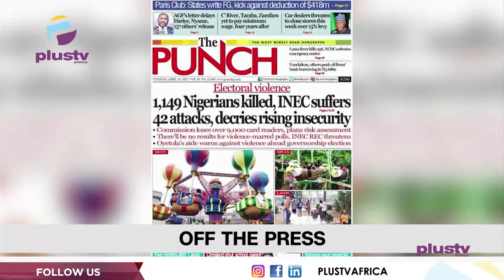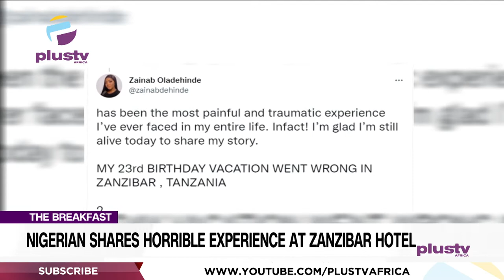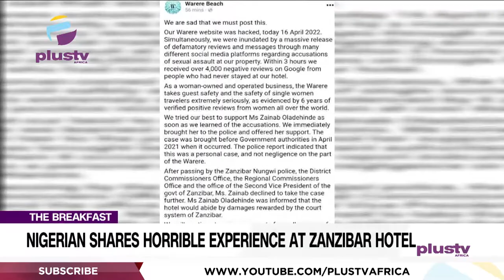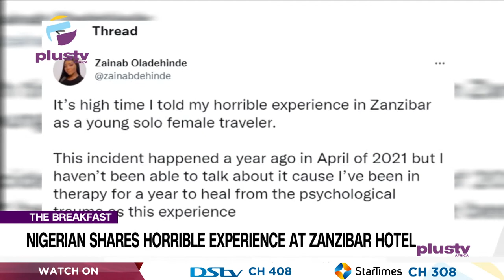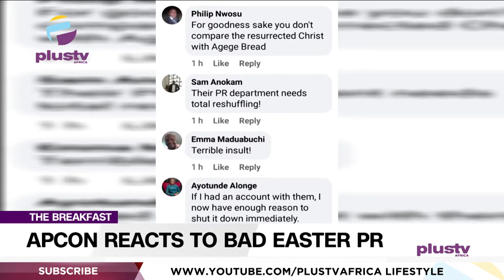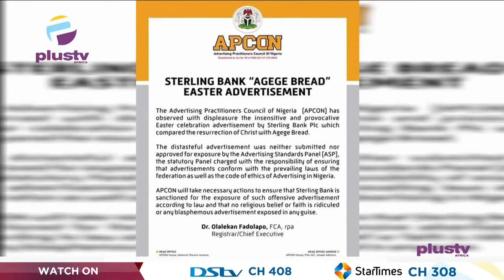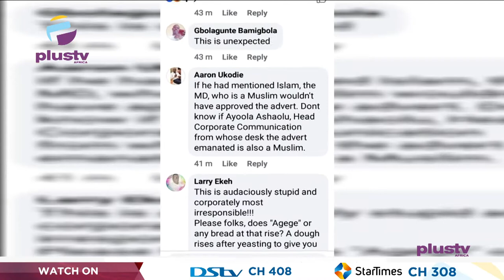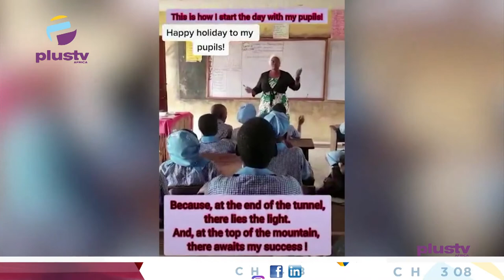Lady Shares Horrible Experience At Hotel In Zanzibar| APCOON Reacts To Bad Easter PR |THE BREAKFAST